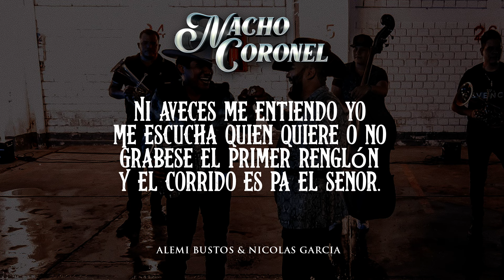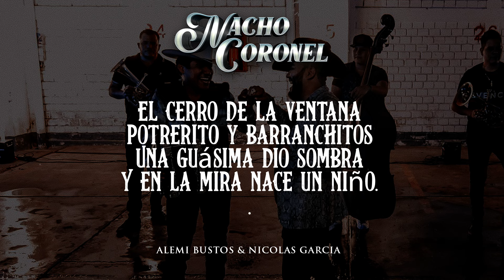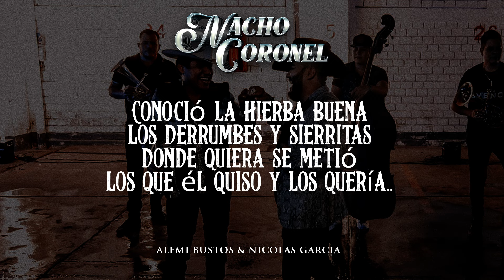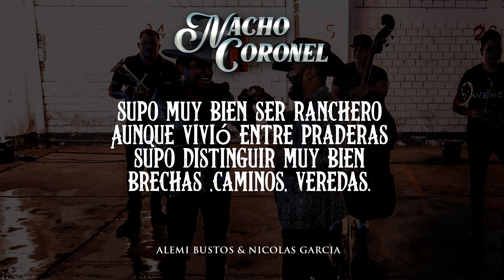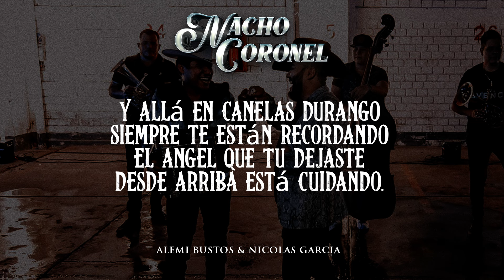Nicolas Garcia, Alemi Bustos - Nacho Coronel (Letra Oficial)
Nicolas Garcia, Alemi Bustos - Nacho Coronel (Video Oficial)